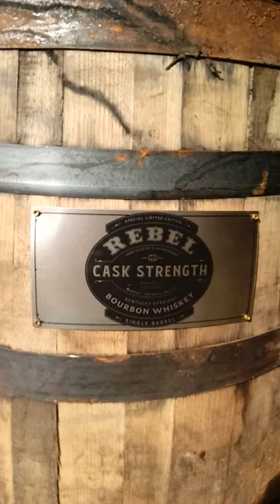The Bourbon barrels from my barrel picks.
These are the bourbon whiskey barrels that held the whiskey I tasted and picked to be bottled. To watch a review of these bourbon,s,and many more go to my channel.